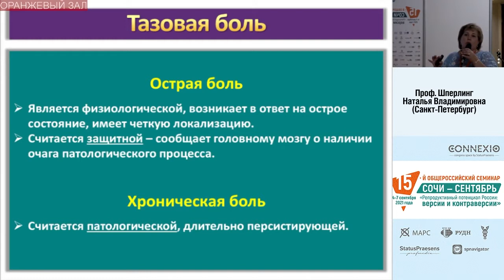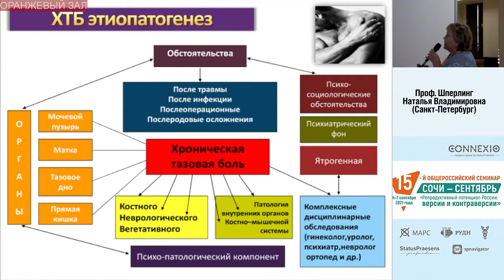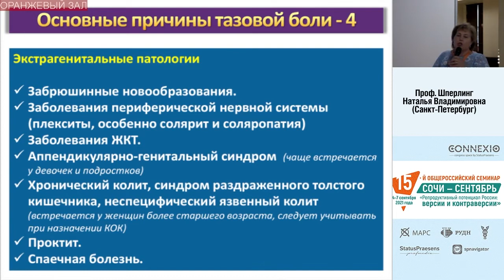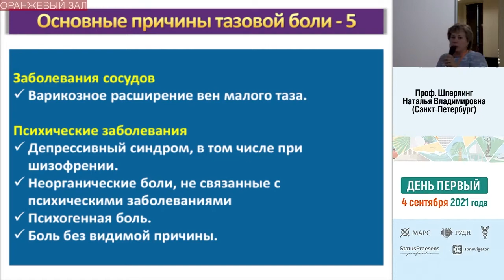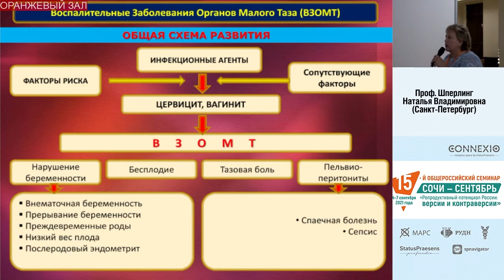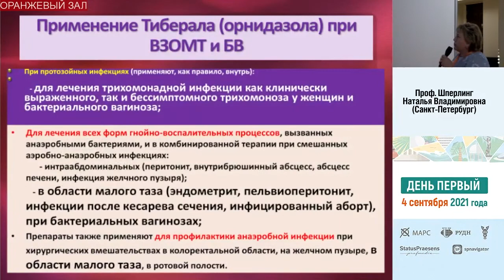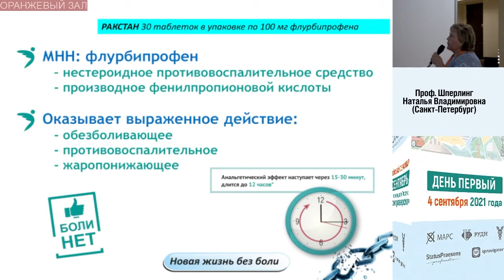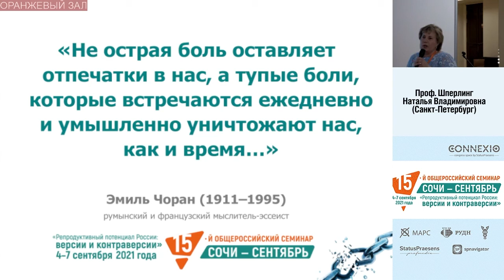Хроническая тазовая боль и ВЗОМТ: кто первый?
Спикер: Шперлинг Наталья Владимировна
д.м.н., профессор кафедры клинической медицины Медицинского Университета "РЕАВИЗ" (Санкт-Петербург), врач дерматовенеролог высшей квалификационной категории, врач акушер-гинеколог высшей квалификационной категории, "Отличник здравоохранения Российской Федерации".

XV Общероссийский семинар "Репродуктивный потенциал России: версии и контраверсии", Сочи 4-7 сентября 2021